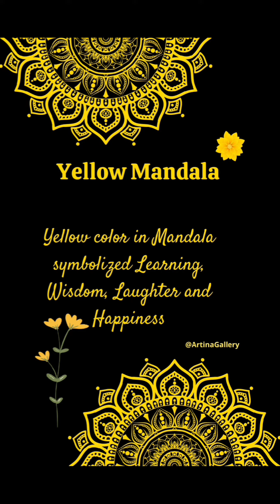Yellow color 🟡 in Mandala ⭐ symbolized LEARNING, WISDOM, LAUGHTER & HAPPINESS ☺️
Welcome to My Heavenly World , My Art Gallery.

More Product details are coming soon.

 Thank you vising my Page.